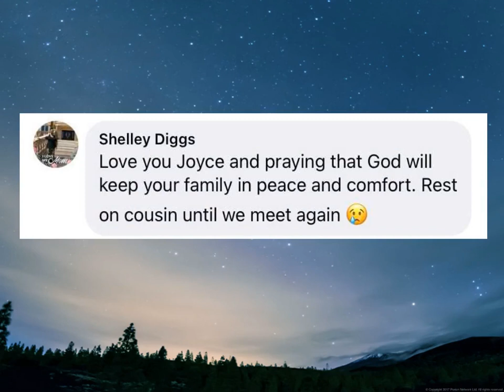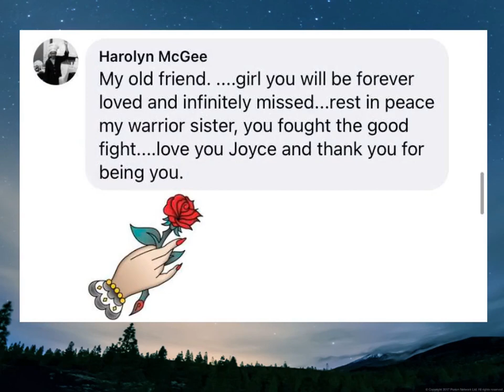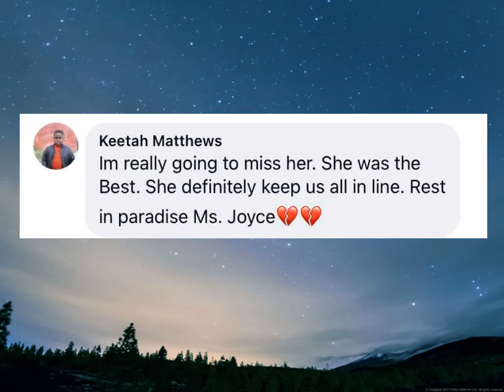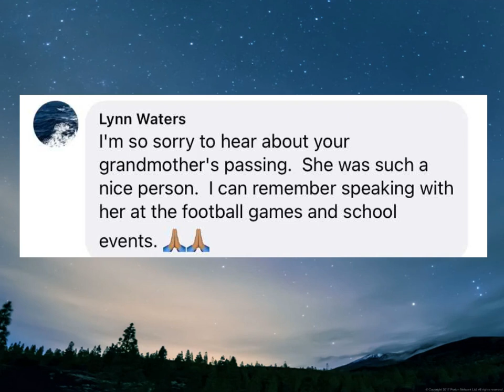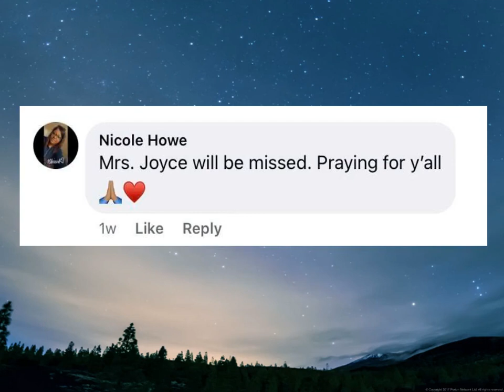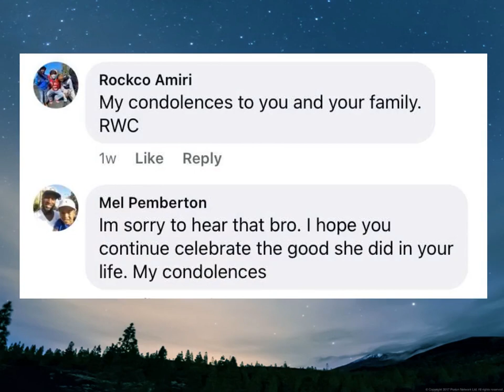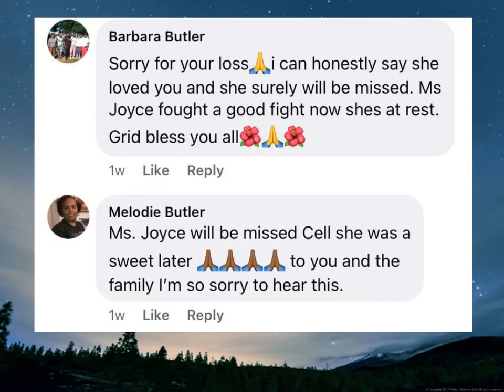Joyce V Johnson (1938 - 2021) R.I.P Memorial Slideshow 2021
My grandmother Joyce Johnson of Annapolis, MD was born Nov 1, 1938 recently passed away on March 8, 2021 and I wanted to dedicate a slideshow of past and recent pictures to show her legacy and the impact she's had on me and my family.